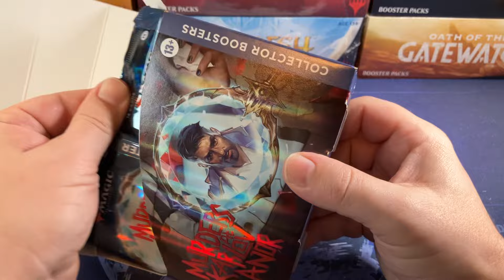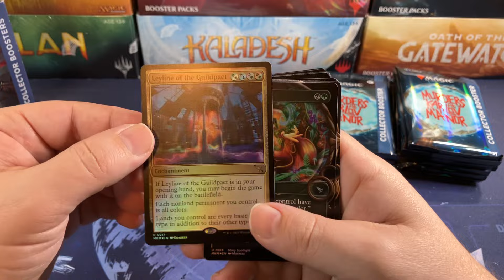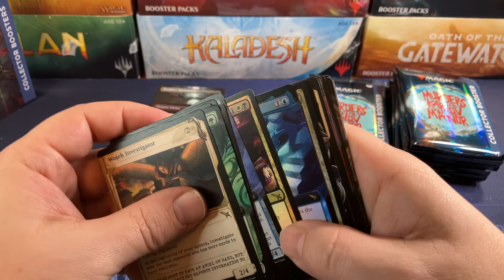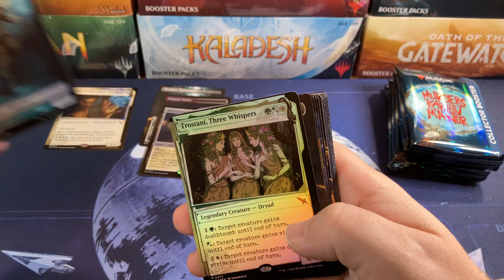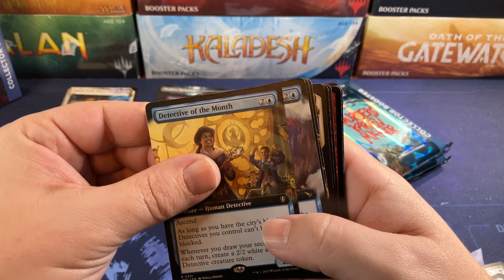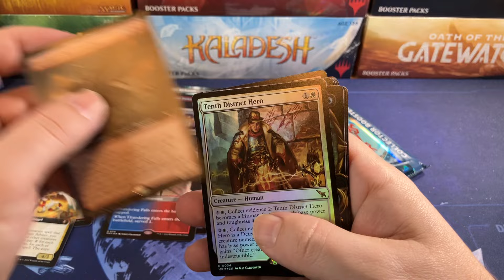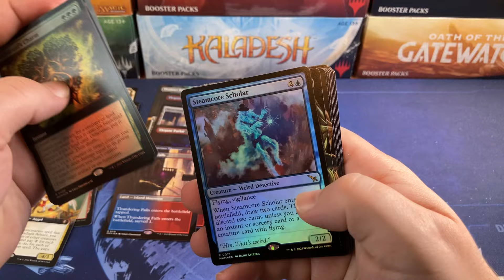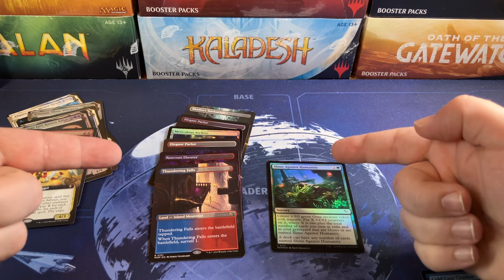Clue Us Into Some Value! Murders At Karlov Manor Collectors Box Opening Magic The Gathering MTG MKM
Opening a Magic the Gathering Murders at Karlov Manor collectors booster box. Let me know your opinions in the comments below.
Modern Horizons 3 Play Box
Modern Horizons 3 Commander Decks
Modern Horizons 3 Collectors Box
Outlaws Of Thunder Junction Collectors Box
Outlaws Of Thunder Junction Commander Decks
Assassins Creed Collectors Box
Bloomburrow Collectors Box
Bloomburrow Commander Deck Set
Fallout Collectors Box
Fallout Commander Decks
Murders At Karlov Manor Collectors Box
Murders At Karlov Manor Play Box
Star Wars Unlimited Booster Box
Star Wars Unlimited Starter

1.5% cash back CC I use for all my purchases! It makes all your MTG purchases 1.5% cheaper!

Address:
Oldschoolmtg
5325 N Wickham Road Unit #106